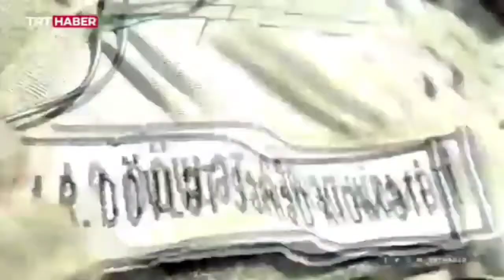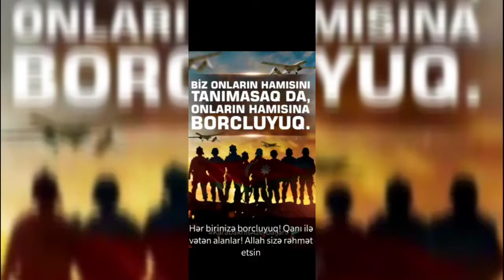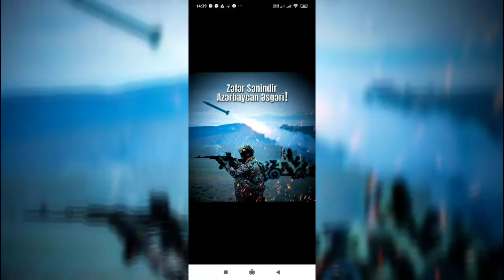Vur qoluna qurban olum-Gozəl Kəlbəcərli, söz Pərvanə Zəngəzurlu